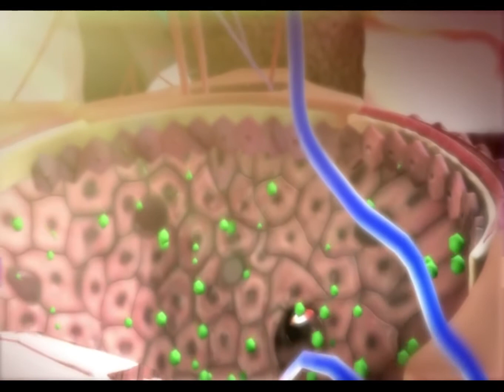Proljetne alergije - 25.03.2015.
Svi se raduju proljeću. Međutim, cvjetanjem se šire sitne čestice zvane alergeni, odnosno dolazi do povećane količine polena u zraku, a to itekako zadaje probleme osobama sklonim alergijama. Curenje nosa, škakljanje u grlu, suzenje očiju i kihanje simptomi su koji proljetni period mnogim osobama mogu učiniti nesnošljivim, ali ne i ako se na vrijeme pripremite.